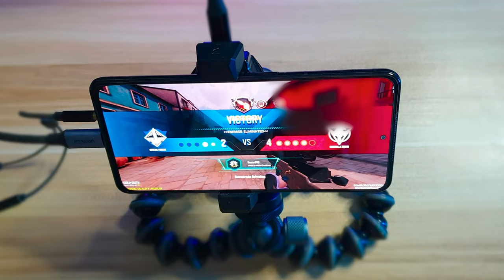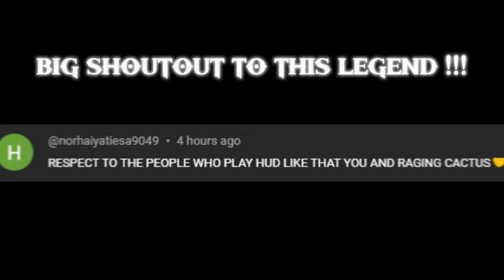When TRIGGER DISCIPLINE Pays Off! (Satisfying Tundra Clutches)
Black Shark 4 at 120hz ULTRA FRAME RATE + MEDIUM GRAPHICS 90 FPS 4K | COD MOBILE SNIPER 5 Finger Claw HANDCAM GAMEPLAY

G U N S M I T H
◆ LW3-TUNDRA - 28.2" Tiger Team, Bandit Steady Stock, FMJ, Striker Foregrip, Rustle Grip Tape

00:00 1v4 Clutch with the #1 Sniper LW3 - Tundra
01:12 Got My First Tundra Ace Clutch vs Leaderboard Lobby
02:35 This Tundra Gunsmith Got Me a Back to Back 4 Kill Clutch
05:04 LW3 - COD Mobile's New TUNDRA Sniper is PERFECTLY INSANE!
06:43 Aim Assist Almost Trolled Me but Tundra is the NEW KING of SNIPER so...
07:42 LW3- Tundra Is The New BEST SNIPER In CODM
09:01 I Made the TUNDRA the #1 Most Annoying Sniper in COD Mobile